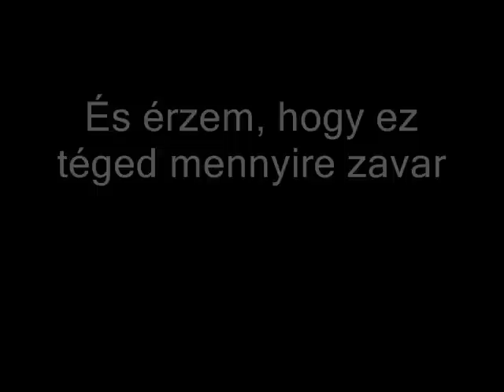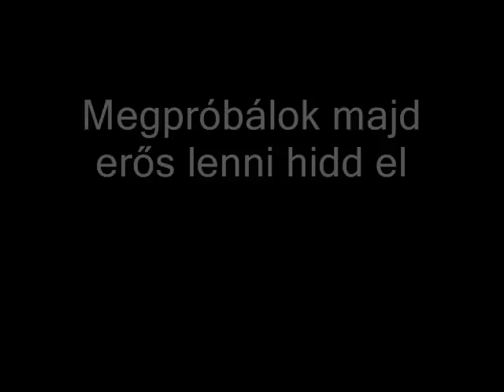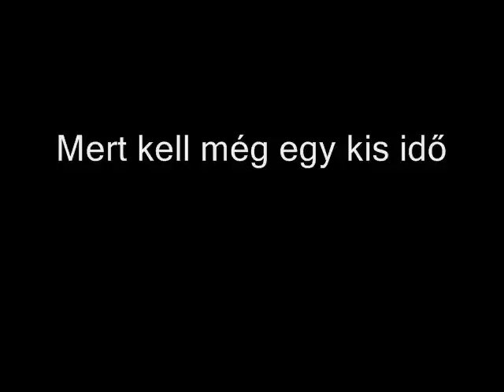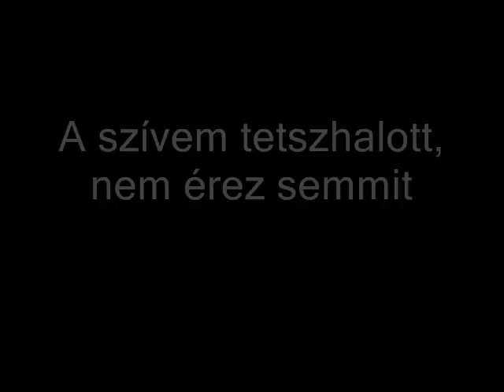Take That - |Patience| with |Hungarian Subtitle| [Magyar felirattal]